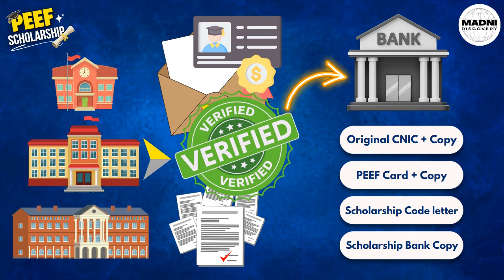PEEF Scholarship Details about Bank - Punjab Honahar Merit Scholarship 2024 - Punjab Scholarships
PEEF Scholarship Program Update | Punjab Honahar Merit Scholarship 2024 | PEEF Installment Details

Punjab Honehaar Merit Scholarship 2024🥳 | Free Education for 25,000 University Students🎓

PEEF Scholarships 2024 | Punjab Educational Endowment Fund Scholarship 2024 | Details | Eligibility

Peef Scholarship 2024 for Undergraduate - Peef Scholarship 2024 - Bef Scholarship 2024 Apply Online

PEEF Scholarship Program 2024 - PEEF Master Level Scholarship - PEF Scholarship -PM Scholarship 2024

PEEF Scholarship 2023-24 - PEEF Scholarship Forms, Apply, Merit & Selection Details

PEEF Educational Scholarship 2023-24 | Unlock PEEF Free Scholarship Installment Details

Welcome to the ultimate guide to the PEEF Scholarship Program 2024! In this video, we delve deep into the opportunities and strategies for undergraduate and master's level students. Discover insider tips, career-boosting insights, and how to maximize your chances for success with the PEEF Scholarship 2024. Don't miss out on this golden opportunity to unlock your future!